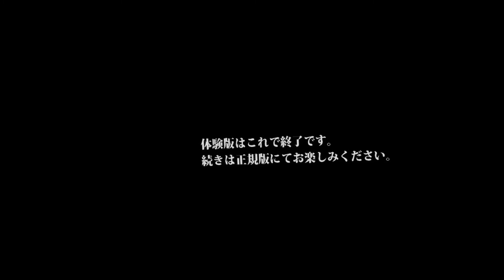【VR アニメーション】幽霊になった江戸時代の消防隊員のお話 【火消(ひけし) 体験版】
VRゲームの火消(ひけし)を実況プレイ

※体験版です
続きが気になったらご自分でプレイしてほしいです。